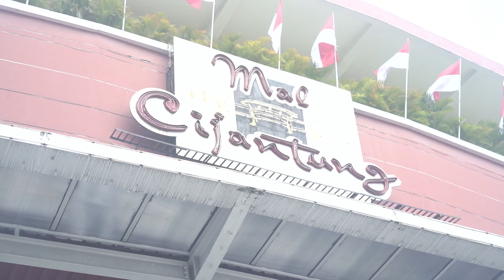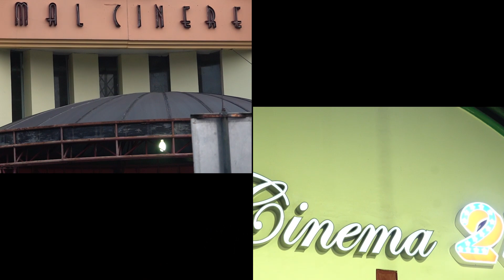GARA-GARA WARISAN - Cinema Visit Cijantung XXI & Cinere 21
GARA GARA WARISAN
SAKSIKAN DI BIOSKOP
HIBURAN LEBARAN KELUARGA

Produser: Chand Parwez, Ernest Prakasa
Sutradara & Penulis : Muhadkly Acho